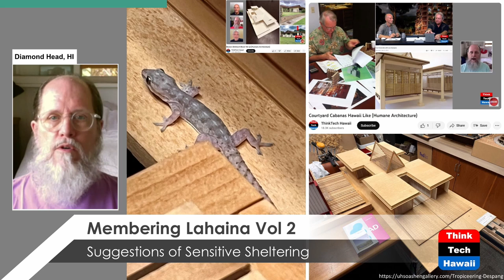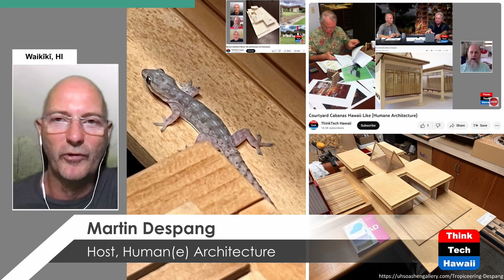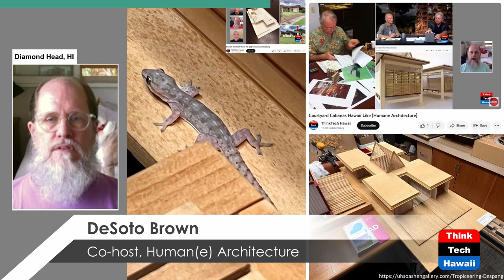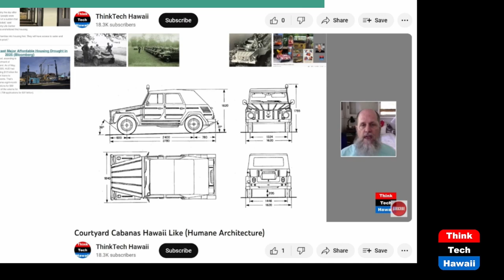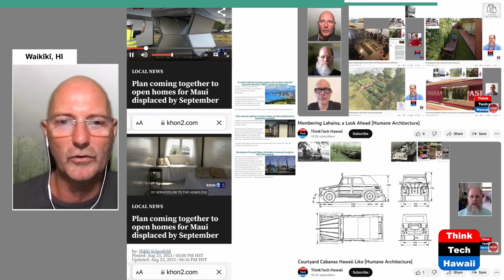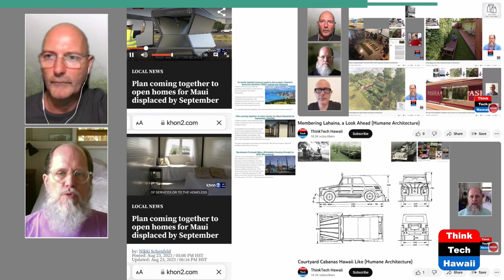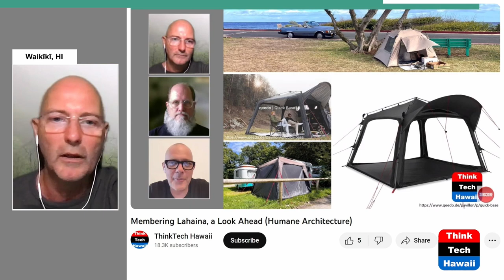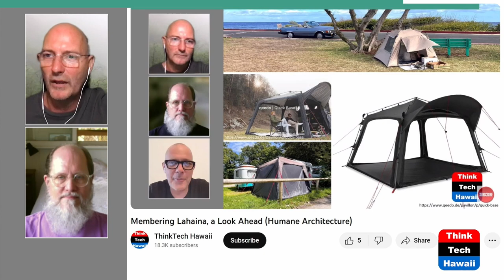Membering Lahaina Vol 2 (Humane Architecture)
Suggestions of Sensitive Sheltering.  The hosts for this show are Martin Despang and DeSoto Brown.

Two preceding 'human[e] architecture' shows by DeSoto Brown have shared the history of the town of Lahaina, which has been destroyed by the fire of August 2023. This Show continues the last one, taking a chance on brainstorming potential propositions for shelters of both temporary and permanent types for the survivors who have lost their houses due to the wildfire. Increasingly many lose their sheltering due to predatory capitalism’s gentrification on all our islands of Hawai'i.

Aware of the prevailing hesitation for proposals because of grief and other reasons, this panel takes a chance to provide hope by suggesting other than the to-be-expected well-meant generic disaster relief structures of however hermetic invasive neomissionary nature.

Underwriters:
Michael Sklarz
The Cooke Foundation
Hawaii Energy
Hawaii Energy Policy Forum
Hawaiian Electric
Galen Ho of Immersive Worlds
Kamehameha Schools